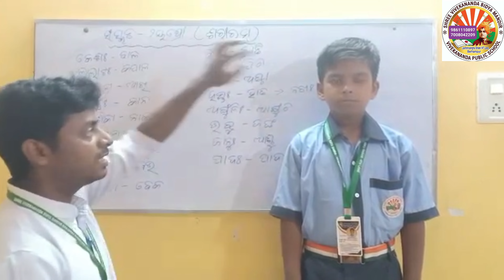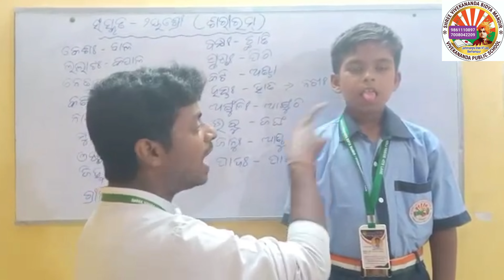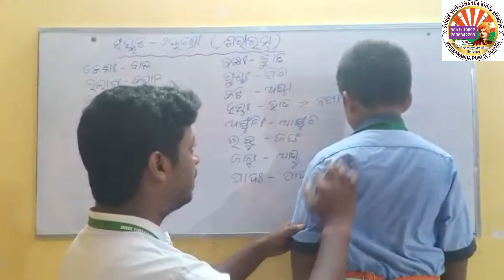୨ ୟ ଶ୍ରେଣୀସଂସ୍କୁତ (ମମ ଶରୀରମ )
By Priyabrata Guruji